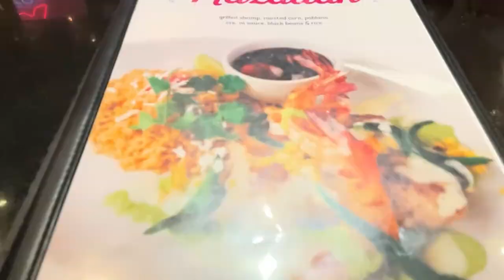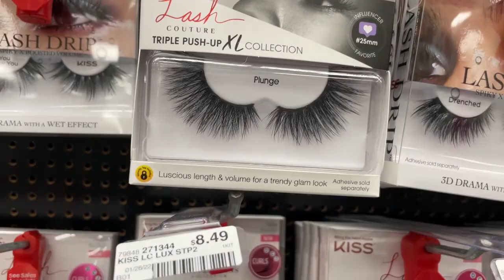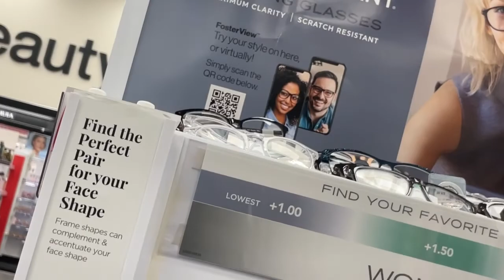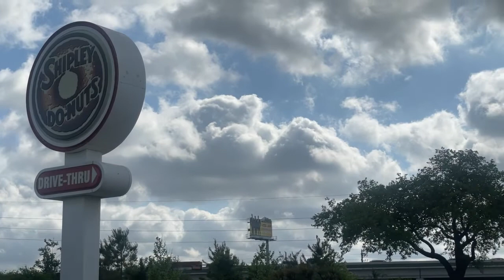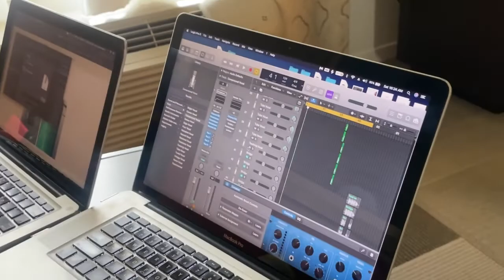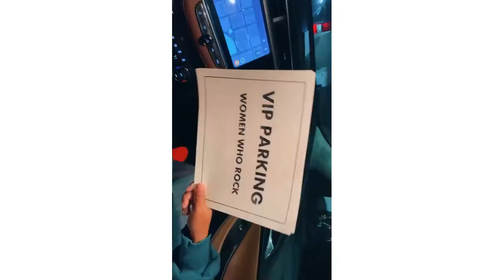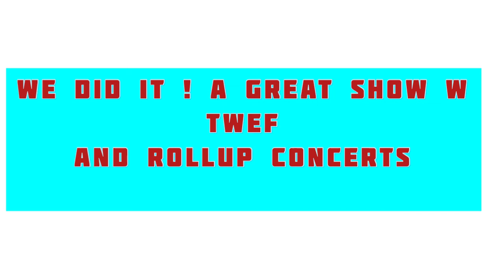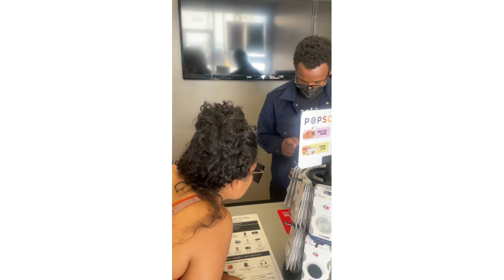We put on a concert in Houston TX ... WOMEN WHO ROCK FEST VLOG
My business partner and I Crystal Starr  created Roll Up Concerts during the pandemic..
We have put on many Successful concerts since.
This time we teamed up with a Non Profit Organization
TWEF in Houston and Put on
Women Who Rock Fest (pre Mother days 2022)